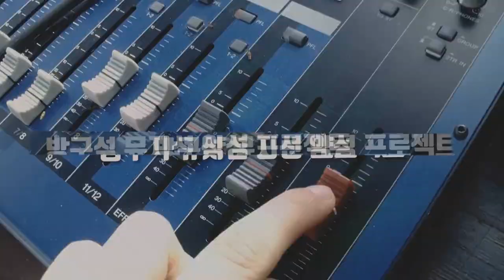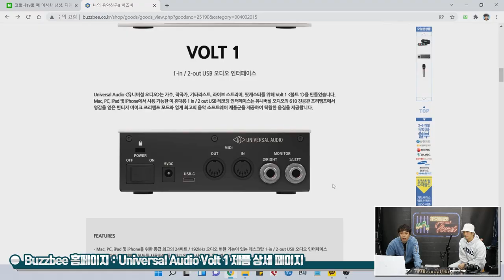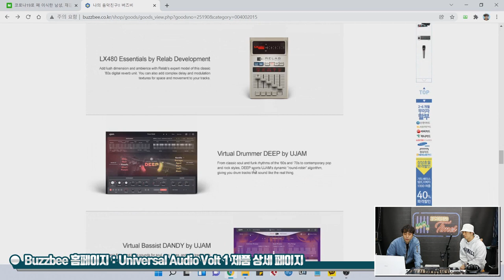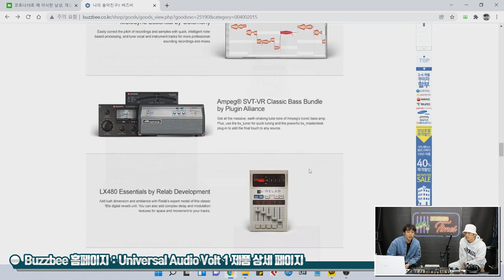[RecordingTimes 437회] Universal Audio 오디오인터페이스 Volt 1 1편